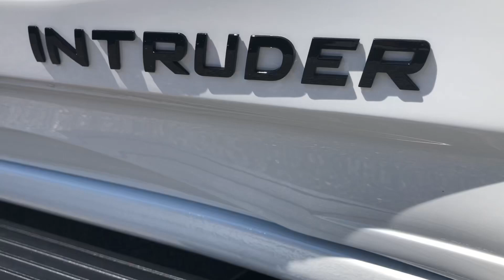American Luxury Coach- 2023 Chevrolet Silverado 1500